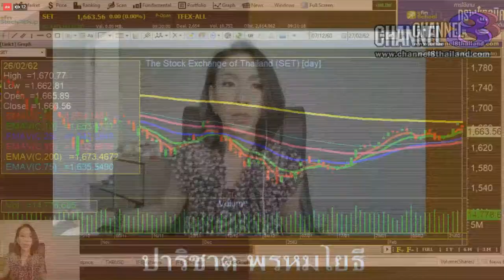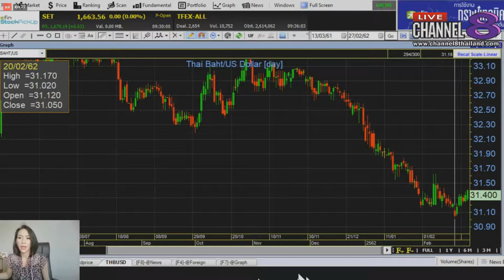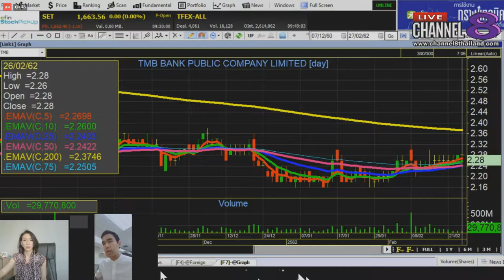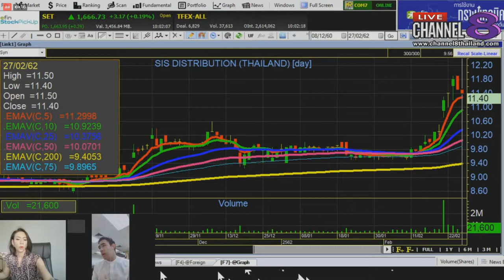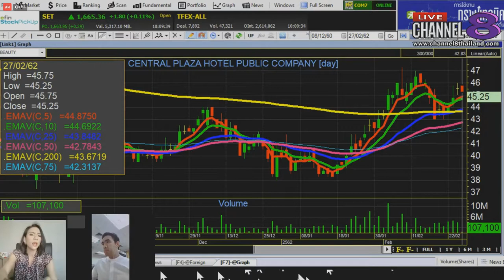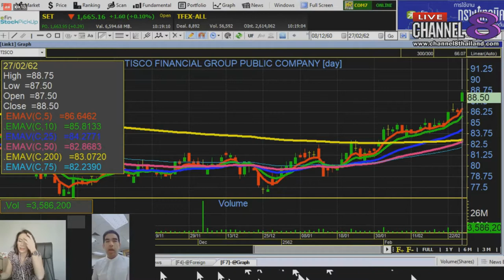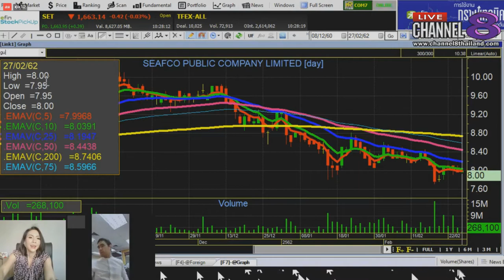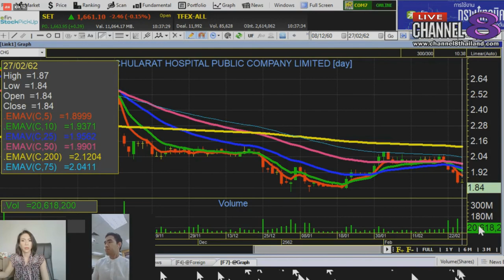Channel8Thailand : MakeProfit ลงทุนฉลาดไม่พลาดตั้งแต่คิด 27-02-62